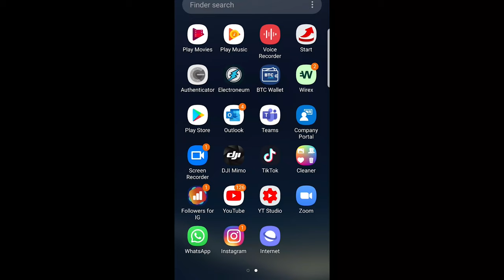HOW TO SEE LIKED VIDEOS ON TIKTOK